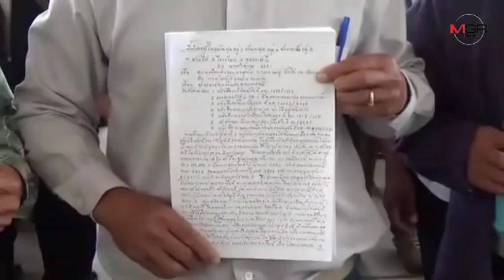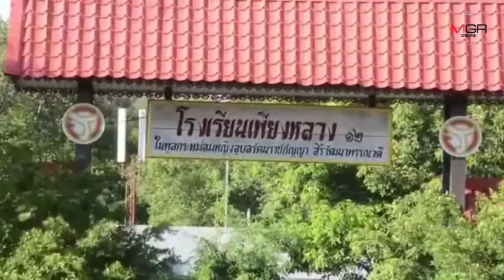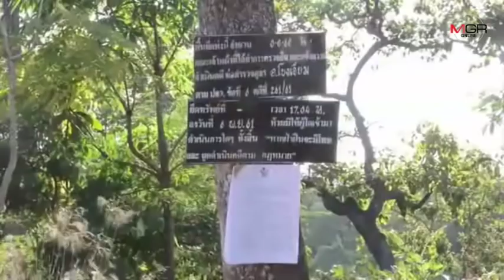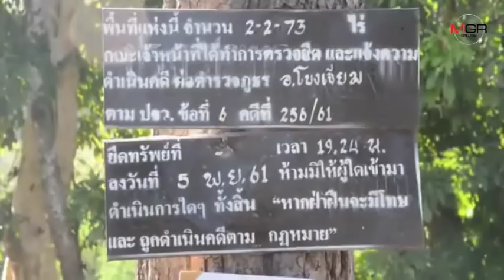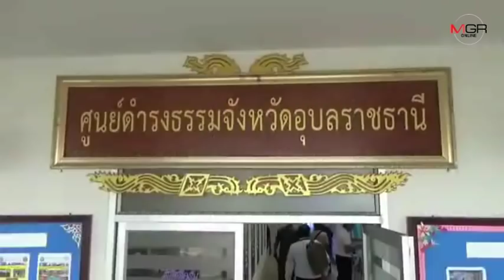ชาวบ้านชนเผ่าบลูประท้วงถูกไล่พ้นผาแต้ม ยันอยู่นานกว่า100ปีก่อนประกาศเขตป่า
2018/11/23 ชาวบ้านชนเผ่าบลูประท้วงถูกไล่พ้นผาแต้ม ยันอยู่นานกว่า100ปีก่อนประกาศเขตป่า

อุบลราชธานี-ชาวบ้านที่อาศัยอยู่ในเขตอุทยานแห่งชาติผาแต้ม 3 หมู่บ้านกว่า 100 คนรวมตัวประท้วง อุทยานแห่งชาติออกคำสั่งไล่พ้นพื้นที่ สรุปจังหวัดสั่งระงับการรื้อถอนไว้รอการตรวจสอบก่อน